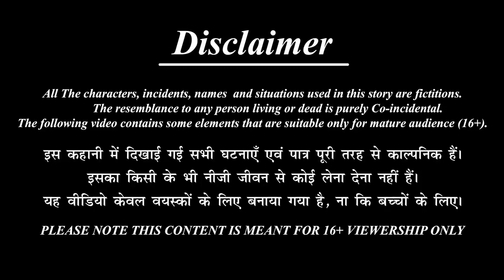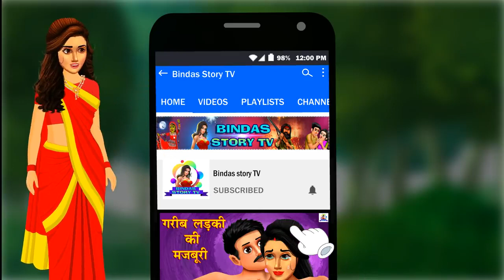पति पत्नी और प्रेमी | Pati Patni Aur Premi | Hindi Kahani | Hindi Stories | Stories in Hindi